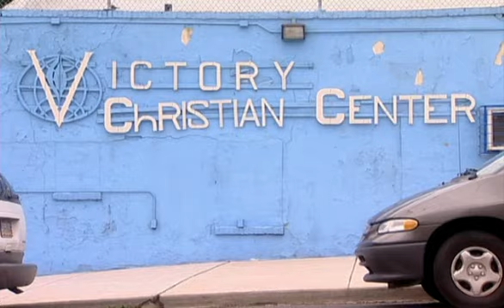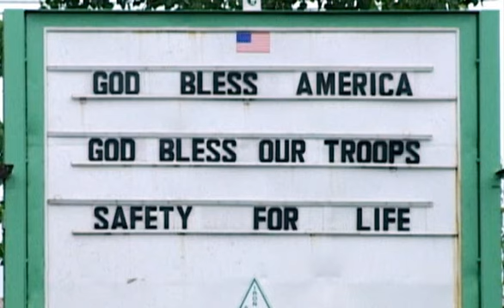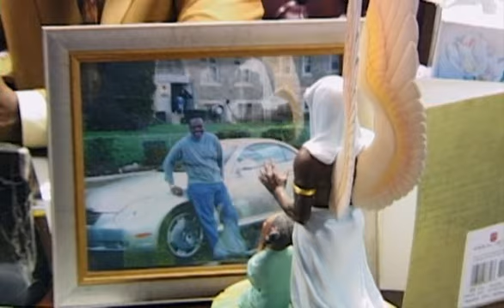holier and richer than thou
alain de botton examines what happened in the USA to christianity's traditional message that one can be poor and spiritually rich. short clip from his "status anxiety" documentary. great book too.